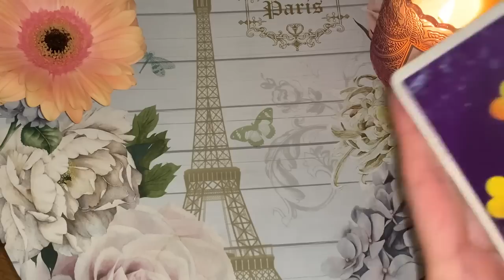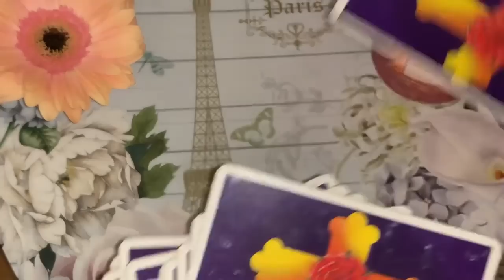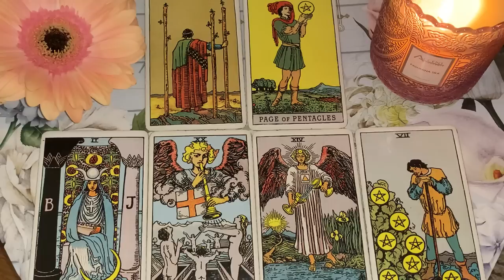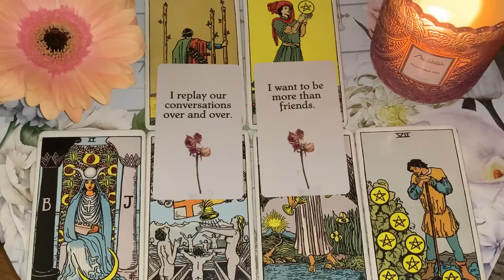SCORPIO: THE UNIVERSE SENT YOU THIS PERSON! OMG! 🔥 NEXT 48 HOURS! 😱 19-21 AUGUST 2022 WEEKEND TAROT